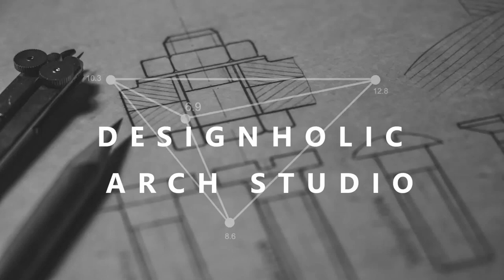kitchen interior design || kitchen interior design low budget || kitchen interior design ideas india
3D Walkthrough Architectural Animation of Kitchen. Designholic Arch Studio.

Building Design
House Interior Design
Architecture
House Design
Interior Design
Graphic Design
Landscape
Interior
Kitchen
Kitchen Garden
Kitchen Design
Modular Kitchen
Kitchen Furniture
Kitchen Island